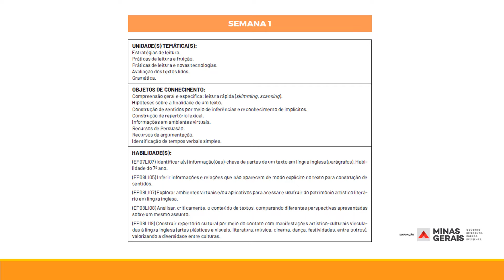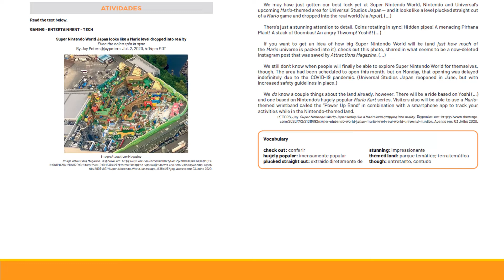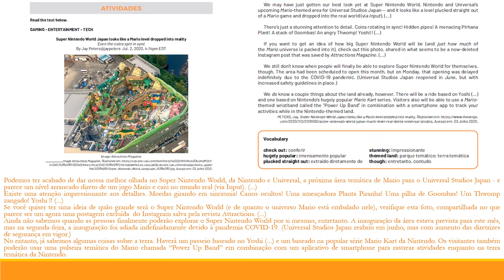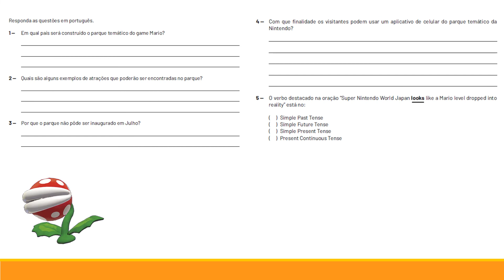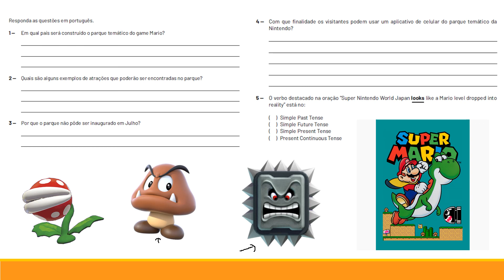Explicação 8º ano Semana 1 Pet 4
Explicação das atividades do Volume 4 PET, Semana 1 do 8º ano do Ensino Fundamental II de Língua Inglesa.